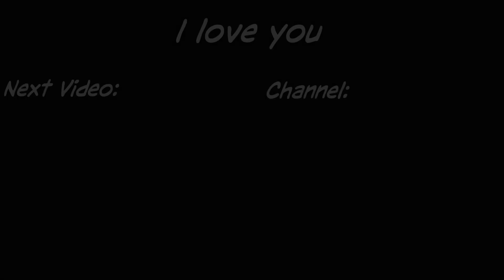UNDERRATED SNIPING 🐐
Different style of video today. All clips, no gameplay.
All these clips and gameplay were streamed live on twitch! :D